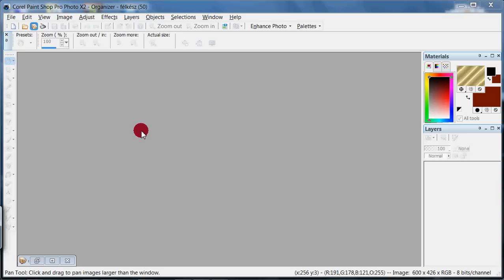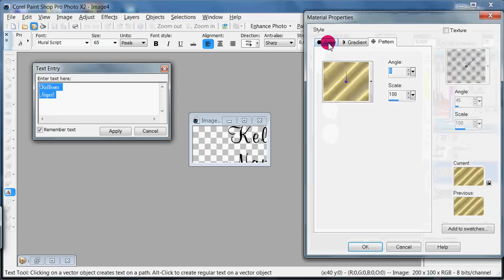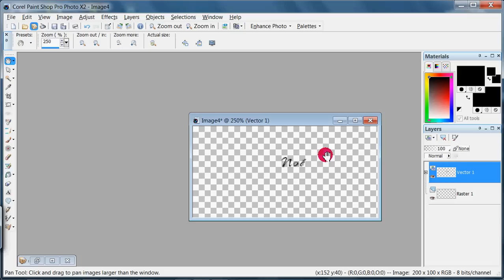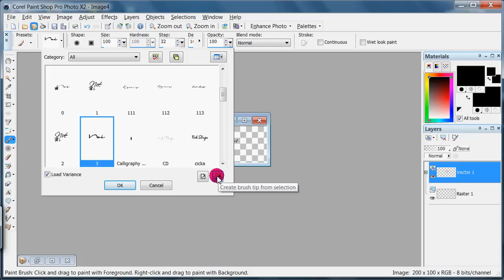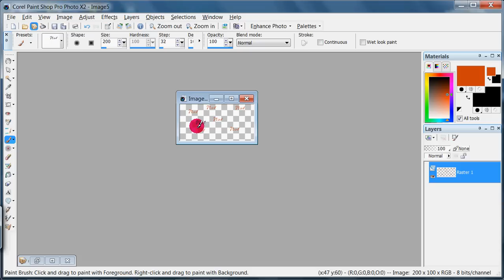Logó mentése brushban Corel X2 4.lecke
A leckék a teljesség igénye nélkül készültek, kezdőknek ajánlott!